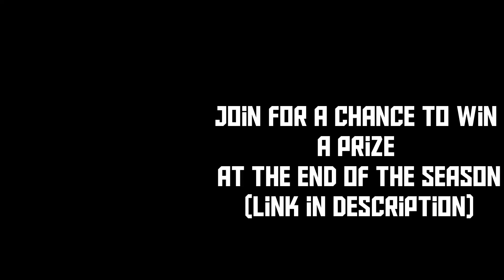END OF SEASON QUIZ PART 2#teztalks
Here is part 2 of the quiz, find out who takes the forfeit

Join our super 6 league for a chance to win a prize at the end of the season